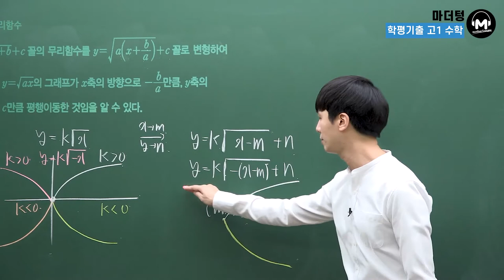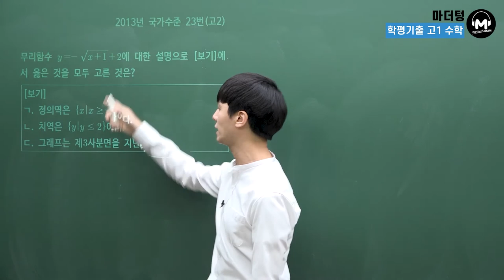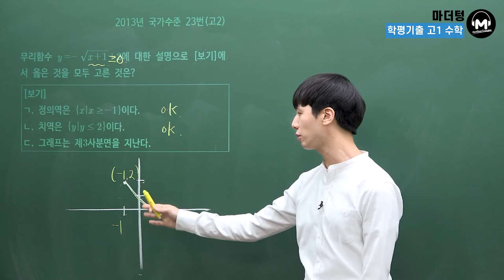[마더텅] [유형강의] 무리함수 (해설 : 손광현 선생님)